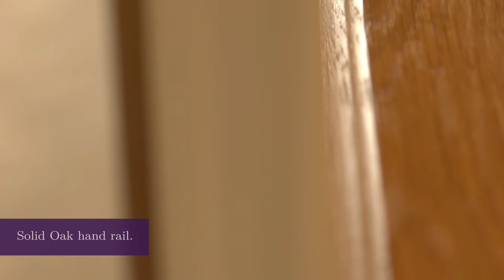The Thornford - Taylor Wimpey Stoneley Manor, Crewe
Stoneley Manor offers an exclusive collection of 4 and 5 bedroom detached new homes with outstanding an specification.

These luxurious new homes feature modern AEG appliances throughout the kitchen, while the internal doors have been crafted from oak and are completed by designer polished chrome handles. The staircase has been given the same attention to detail with oak handrail finished in white gloss. Whether using the family bathroom, your own personal en suite or downstairs cloakroom we're sue you'll enjoy the elegantly stylish sanitary ware, upgraded to the Senso collection by Roca. Further designer touches include Porcelanosa tiling. You've even got a tasteful solution to storage with fitted wardrobes featuring sliding mirrored doors.